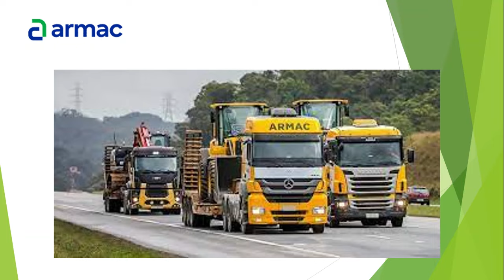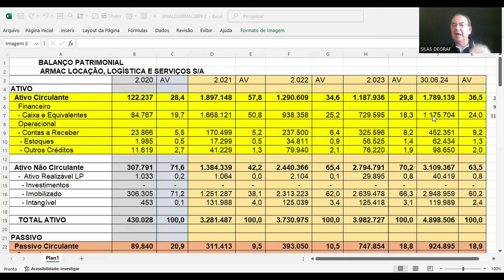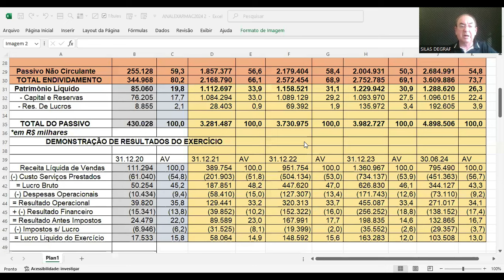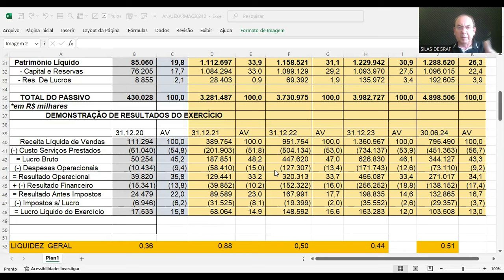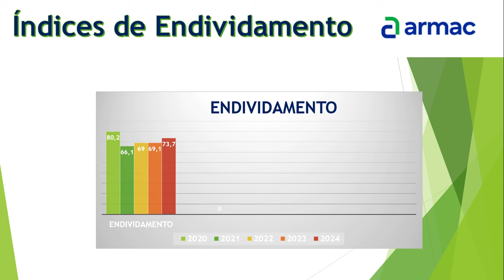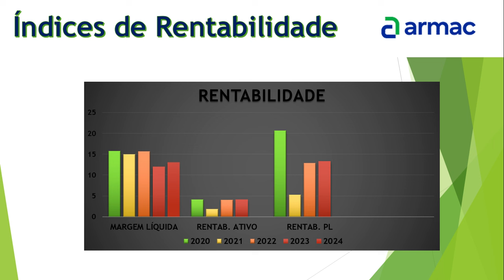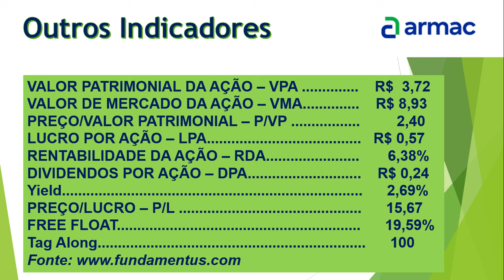ARML3 - ARMAC LOCAÇÃO LOGÍSTICA E SERV. S/A. ANÁLISE FUNDAMENTALISTA BÁSICA. PROF. SILAS DEGRAF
Análise das Demonstrações Contábeis para Investimentos em ações DA ARMAC LOCAÇÃO, LOGÍSTICA E SERVIÇOS S/A ( ARML3)